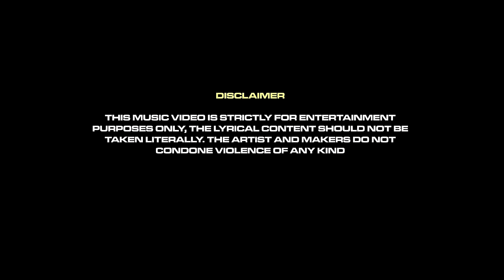Skel Jug - This Lit (Music Video)